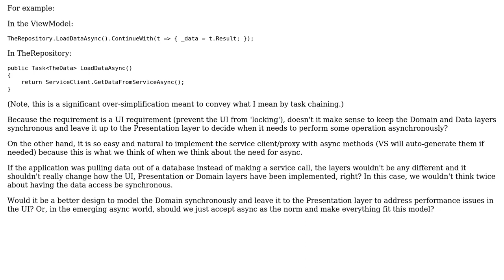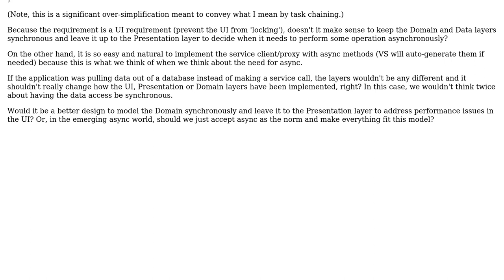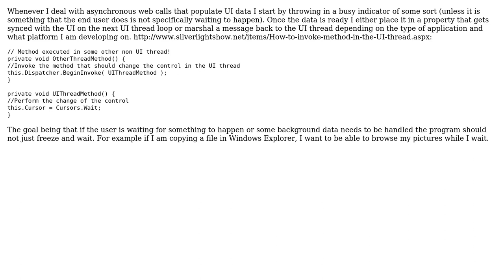Software Engineering: Which layer does async code belong? (3 Solutions!!)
Software Engineering: Which layer does async code belong?

With thanks & praise to God, and with thanks to the many people who have made this project possible! | Content (except music & images) licensed under CC BY-SA | Music | Images & others | With thanks to user Tom Squires user SonOfPirate user k3b user CuddleBunny and the Stack Exchange Network Trademarks are property of their respective owners. You are responsible for your own actions.